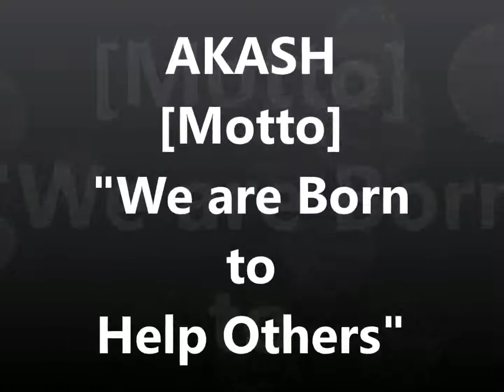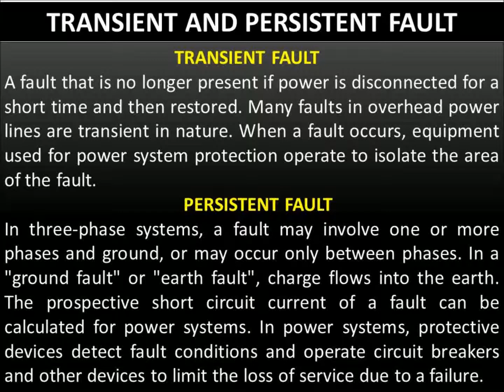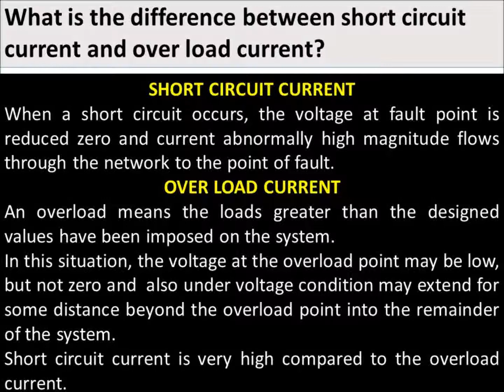Interview Questions in Electrical Engineering - Part - 35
INTERVIEW QUESTION
What is the difference between short circuit current and over load current?
SHORT CIRCUIT CURRENT
When a short circuit occurs, the voltage at fault point is reduced zero and current abnormally high magnitude flows through the network to the point of fault.
OVER LOAD CURRENT
An overload means the loads greater than the designed values have been imposed on the system. In this situation, the voltage at the overload point may be low, but not zero and also under voltage condition may extend for some distance beyond the overload point into the remainder of the system.
Short circuit current is very high compared to the overload current.